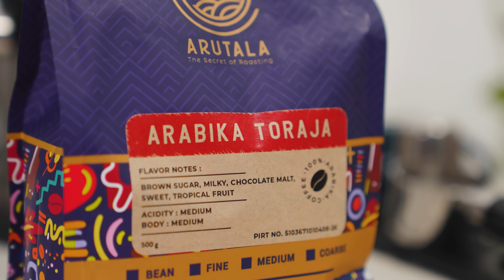12 Alat Tempur di Dapur yang WAJIB ada @willgoz || Blibli Annive12sary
12 Alat Tempur di Dapur yang WAJIB ada ala William Gozali.

Siapa yang nggak kenal dengan Willam Gozali, disini Willgoz akan bantuin BliMin kasih saran buat kalian Blibli Friends alat apa aja yang WAJIB ada di dapur. Nih BliMin spill ya:
1. Guerrero Coffee Machine
2. Tineco Mini Vacuum
3. Coffee beans Arabica
4. Oxone Storage
5. Princess Grinder
6. Kompor Beko
7. Pisau Upscale Living
8. Debellin Cookware
9. dan lain-lainnya

Mau liat produk lengkapnya yang di kasih WIlgoz bisa cek semuanya di link ini ya Blibli Friends